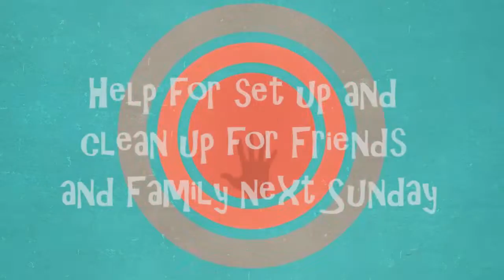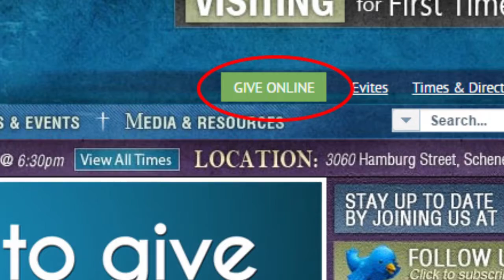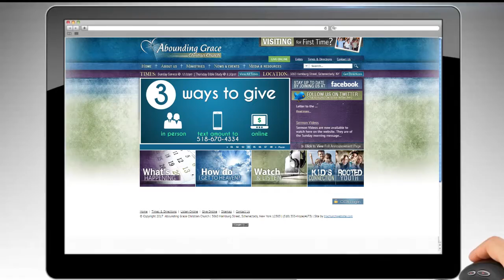Week of March 19th Announcements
Our mailing address:
God Bless!